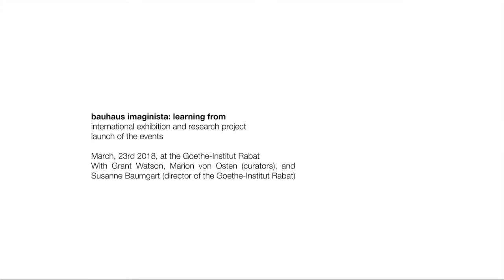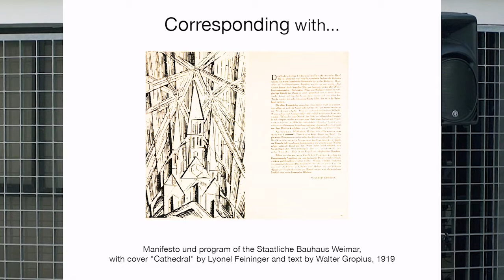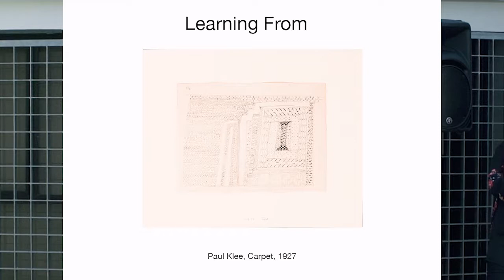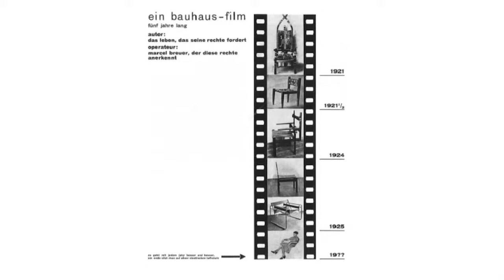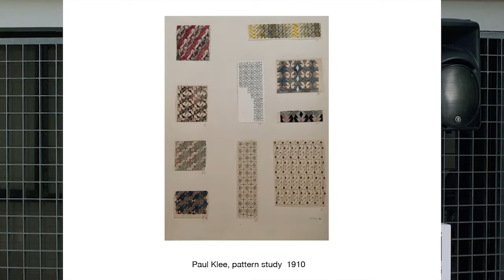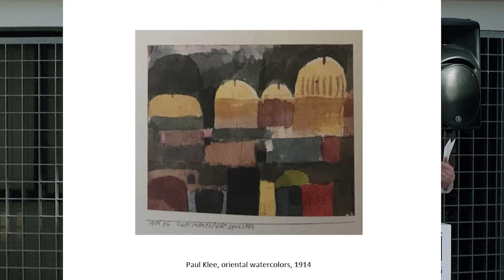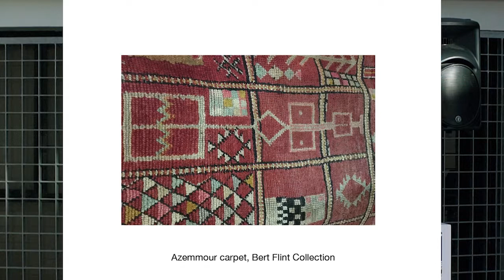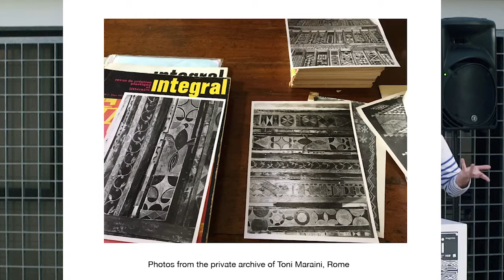bauhaus imaginista: Learning from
March, 23rd 2018, at the Goethe-Institut Rabat (Morocco)
With: Susanne Baumgart, director of the Goethe-Institut Rabat
Grant Watson, co-curator of the program bauhaus imaginista: presentation of the year program 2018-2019
Marion von Osten, co-curator of the program bauhaus imaginista: presentation of the Learning From chapter

23 mars 2018, au Goethe-Institut Rabat (Maroc)
Avec: Susanne Baumgart, directrice du Goethe-Institut Rabat
Grant Watson, co-curateur du programme bauhaus imaginista: programme de présentation de l'année 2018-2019
Marion von Osten, co-curateur du programme bauhaus imaginista: présentation du chapitre Learning From

Schnitt/Ton: Abdessamad El Montassir /Stephanos Mangriotis
© Goethe-Institut Marokko